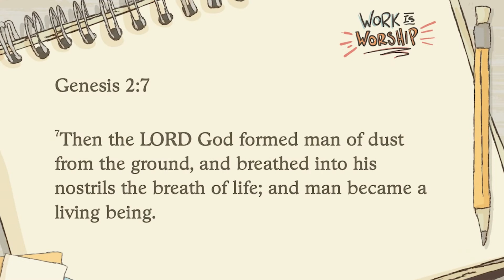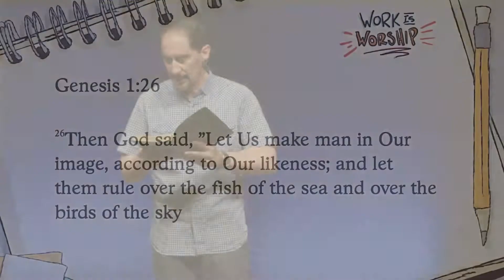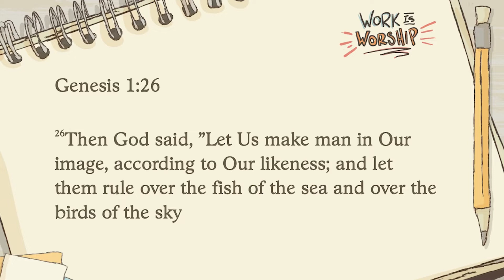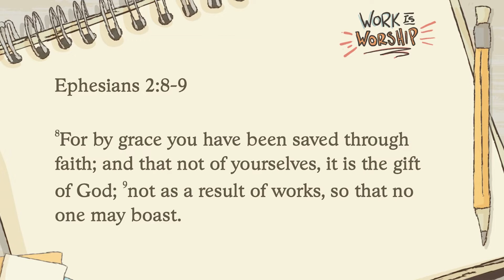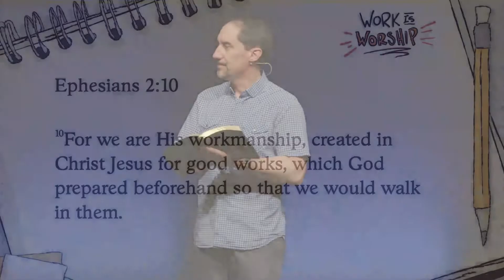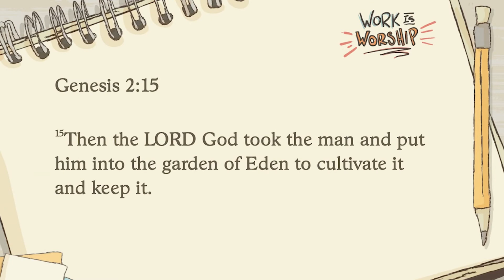Genesis 1-2 | The Wonder of Work | Crossroads Bible Church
How can we recognize and celebrate our responsibility to work? In Genesis 1-2, we will discover three foundational truths that will motivate us to worship God through our work.